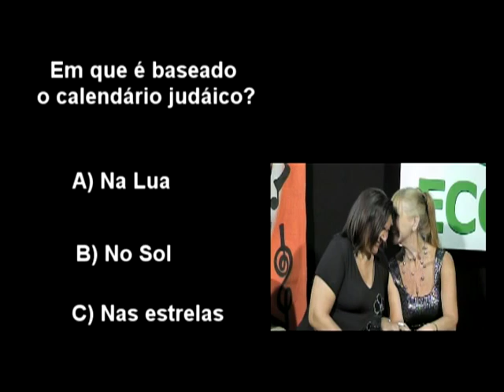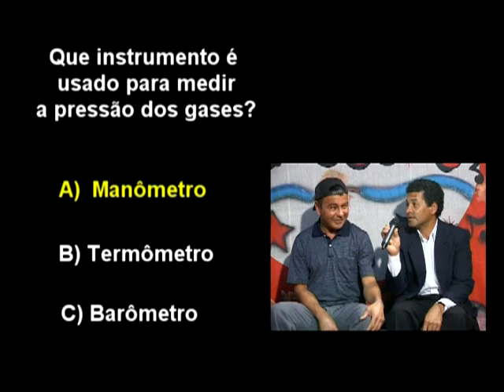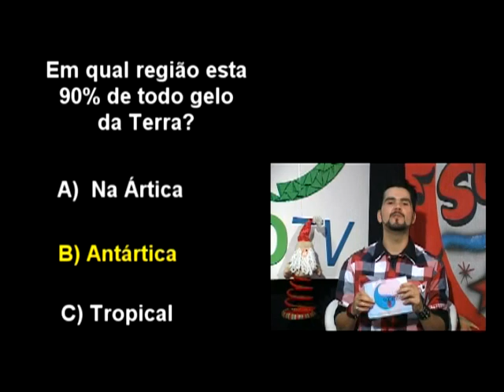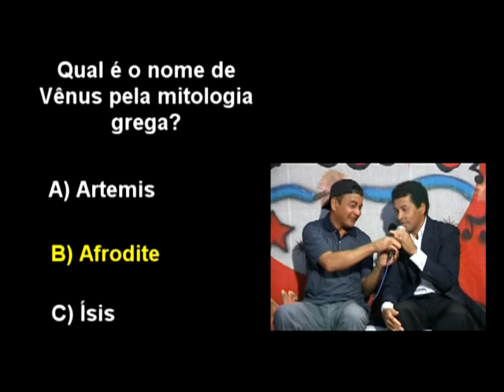PROGRAMA CIRCUITO DE SUCESSOS - 15/12/11 - PARTE 1/4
PARTE 4
O PROGRAMA CIRCUITO DE SUCESSOS DO DIA 15/12/11, FOI BEM DIFERENTE.
RECEBEMOS O GRUPO LOURIVAL DO SAMBA, LUNA ALVES E A OTORRINO DAISY BALDEZ.
ESTÁ BEM DIVERTIDO.